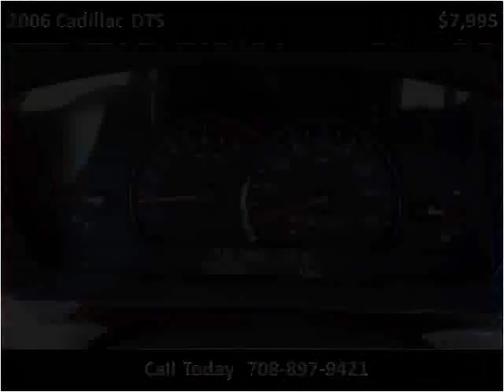2006 Cadillac DTS Used Cars Crestwood IL